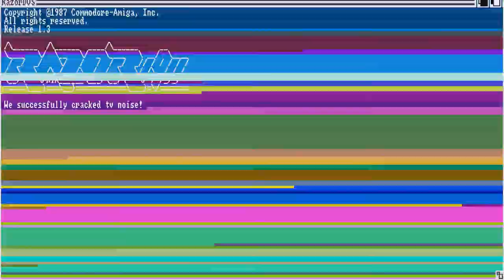Razor 1911 - TV Noise Cracktro - TV Noise (2010)(Razor 1911)(Win32)(Cracktro)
for Razor 1911
in 2010 November 16
writer Rez
coder Rez
artist Rez